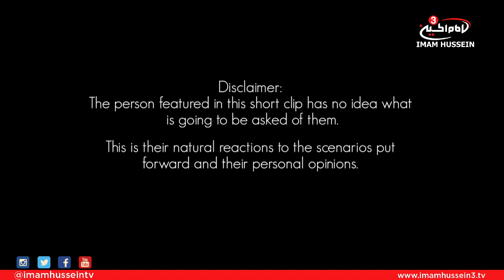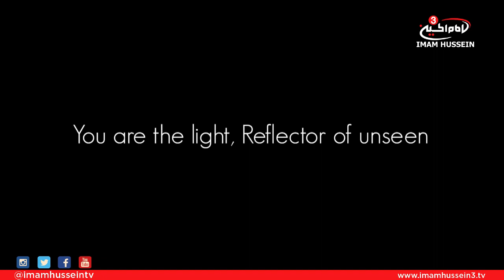IMAGINE - Ashura 40 day countdown - Part 28